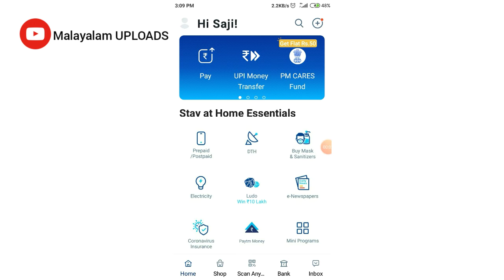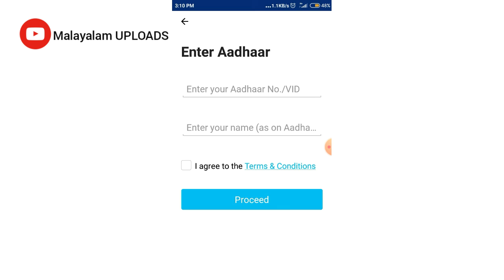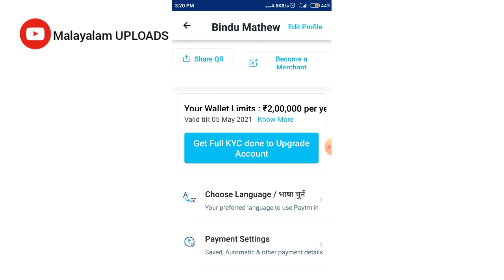How to complete full kyc from the house free/aadhar card ,pan card